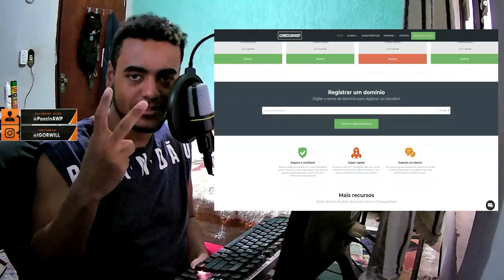CHEATER ANALISA: Mewjas | CrossFire Digest #8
🎥 Gravador de Vídeo: OBS Studio
📹 Editor de Vídeo: Filmora X
🎨 Editor de Thumbnail: Photoshop CC 2015
💻 Meu setup: GTX 660 2gb / i5 3570 / 8GB RAM / HD 1TB / Fonte 400w
🎧 Headset: KP-400
🎤 Microfone: SF920 + Pop Filter + Braço Articulado
🐭 Mouse: Hunter MS-303 (400/800/1600/3200 DPI)
📒 Mouse Pad: Extra Large 90x40cm (GTA5)
⌨Teclado: Metoo zero speed x51/x08 (Mecânico)
📷 Webcam: Turu concept usb-301
📺 Monitor: Samsung Led 19 Polegadas (60/75hz)
📺 Monitor2: TV 32 LCD Semp Toshiba LC3245